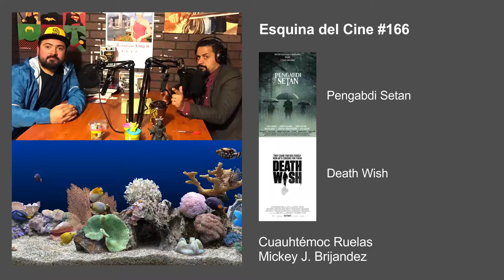Death Wish, Pengabdi Setan — Esquina del Cine #166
Cuauhtémoc Ruelas y Mickey J. Brijandez comentan la película de terror Pengabdi Setan (Los Huerfanos), el estreno Death Wish ¡y mucho más!